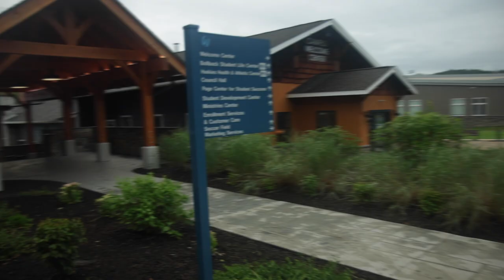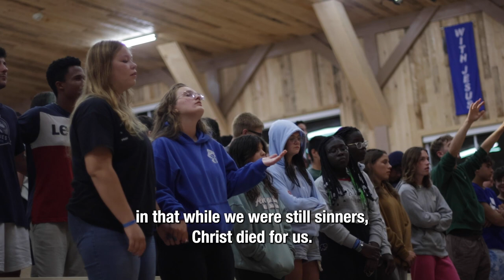The Ridge Week 8, 2023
You could say this week was gr8!

Thumbnail credits to Word of Life Student Photography Team
Check out our Flickr for more epic photos from this week at The Ridge